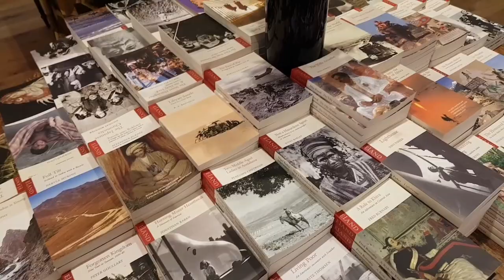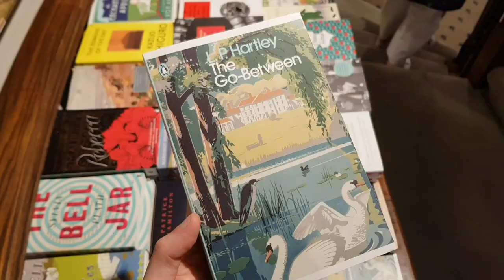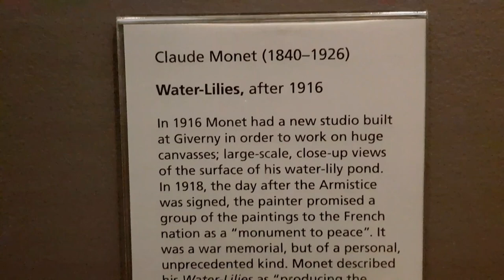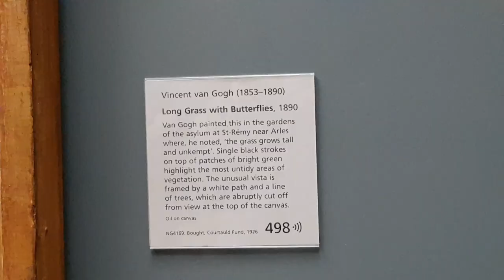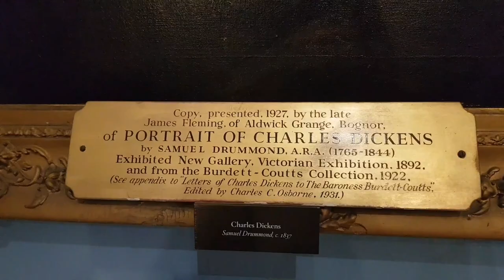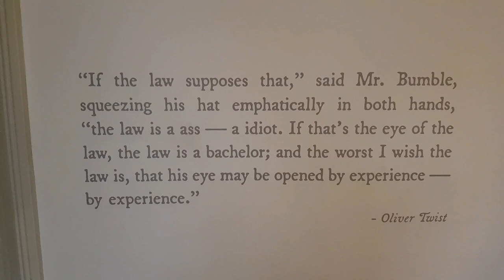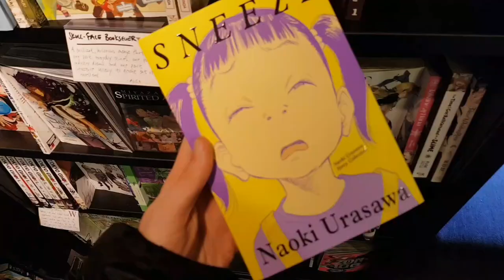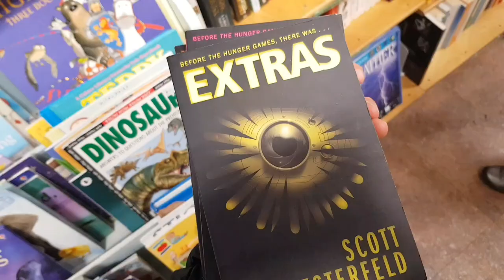Visiting Europe's BIGGEST Bookstore & Book Shopping w/ Charlotte's Chapter!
another london vlog ~ i went to some cool museums including the charles dickens museum, and also visited europe's largest bookstore and the uk's oldest bookstore! then i went to brighton and had a fun day out with charlotte, make sure to check out her channel below :)

What we do here is go back by Otis McDonald
Act Two, My Way & Swim Practice by Rhia